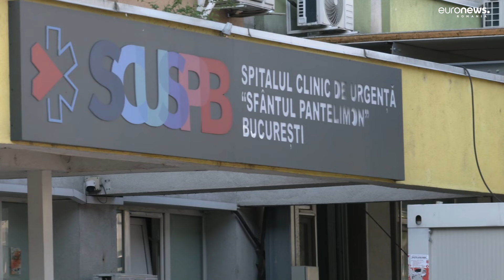Cazul Pantelimon va duce la dublarea costurilor de sănătate. Ce spun specialiștii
Cazul Pantelimon va duce la dublarea costurilor de sănătate, avertizează mai mulți medici din România și doctori care lucrează în străinătate. Ei susțin că, de frica procurorilor, în spitale se va practica așa-zisa "medicină defensivă", adică medicii vor face mult mai multe analize pacienților, unele scumpe, doar pentru a se "blinda juridic", fără să fie neapărat nevoie de ele.